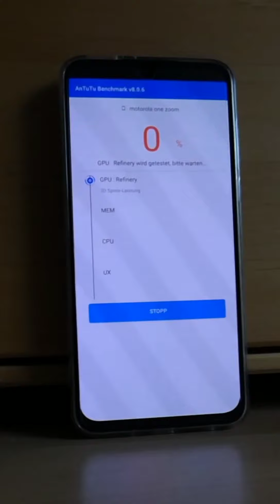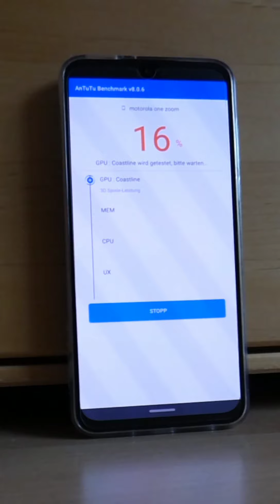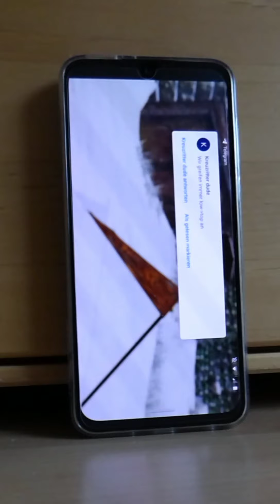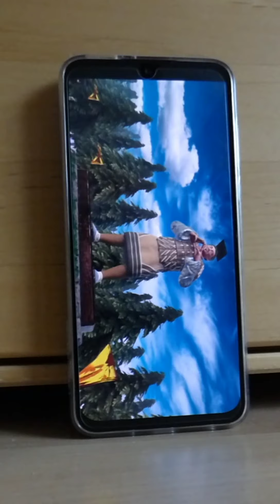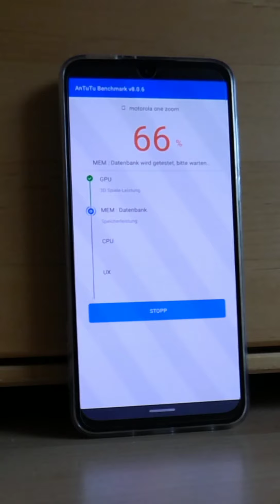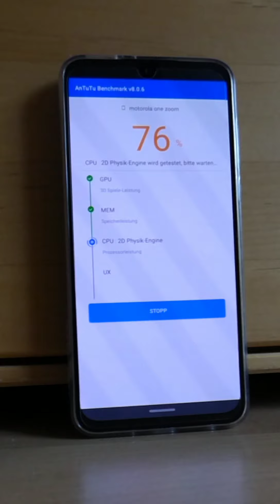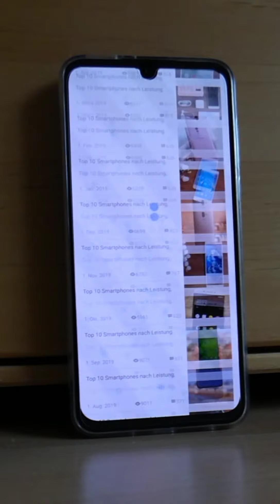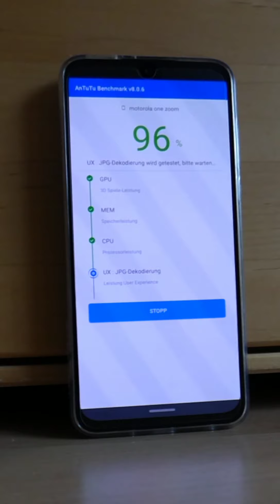Moto One Zoom Antutu Benchmark